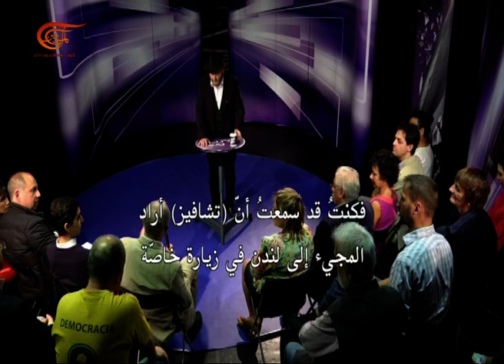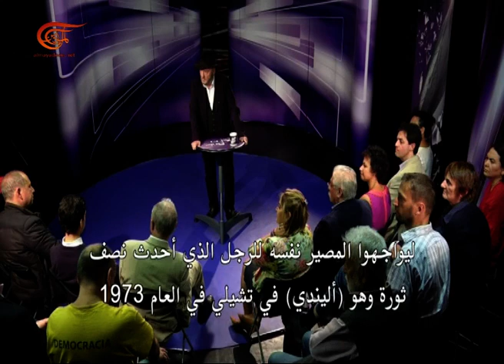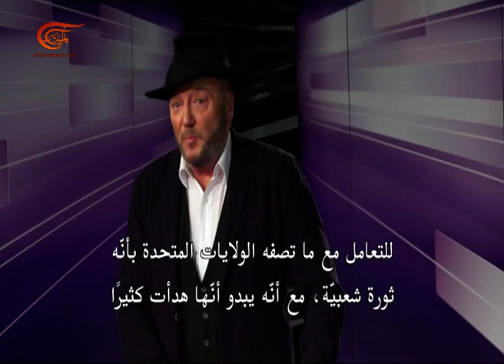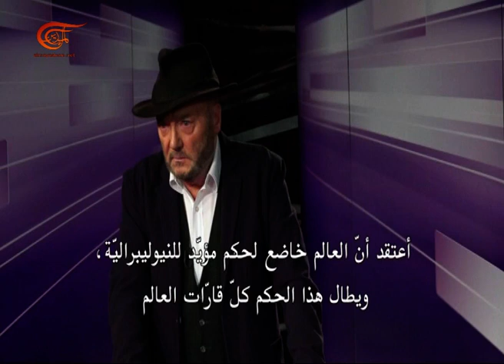كلمة حرة | فنزويلا | 2017-09-18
تقديم: جورج غالاوي
إعداد:
إنتاج:  ريتا وهبي